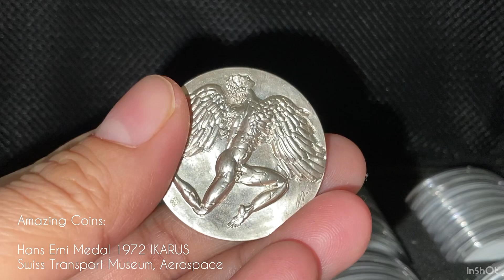Hans Erni Silver Medal 1972 IKARUS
Hans Erni Medal 1972 IKARUS
Swiss Transport Museum, Aerospace